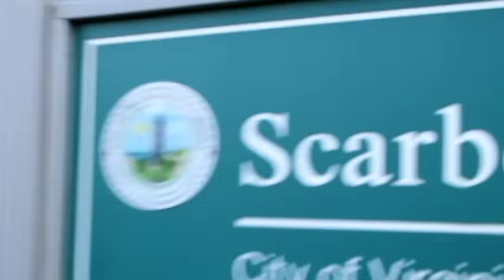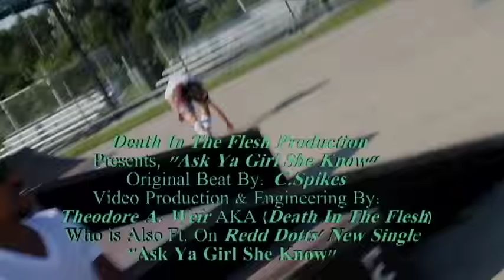Ask Ya Girl She Know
By: Death In The Flesh Production. "Ask Ya Girl She Know", Inspired By: Gregory Guidry AKA Redd Dott Killa & Break Bread Ent,  Ft. Dontrell Brite who plays collage Basketball for MOC The one who is highlighted As #1 on the court. "Ask Ya Girl She Know"... Theodore A. Weir AKA (Death In The Flesh) is also Ft. on this track!!! Original Beat By C. Spikes Production (PTC). This Video was Produced and engineered By: Theodore A. Weirs Production AKA Death In The Flesh Production...People, you don't want to miss what these boys got going on in Va The Movement has already begun!!! ENJOY, "Ask YA Girl She Know"!!! ; )